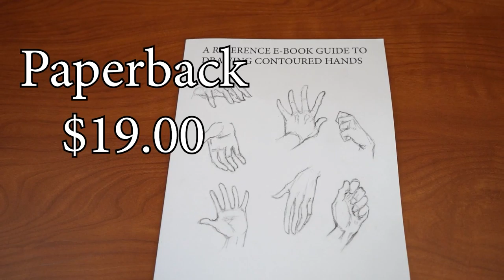Timelapse How To Draw Russell Westbrook.